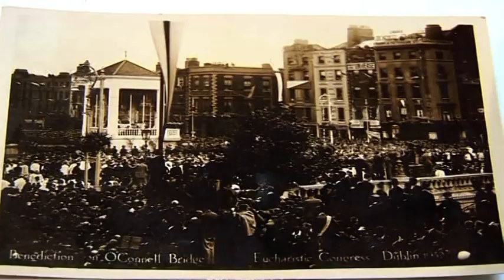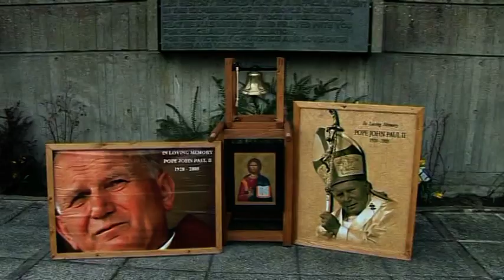Eucharistic Congress Bell pilgrimage in the diocese of Armagh